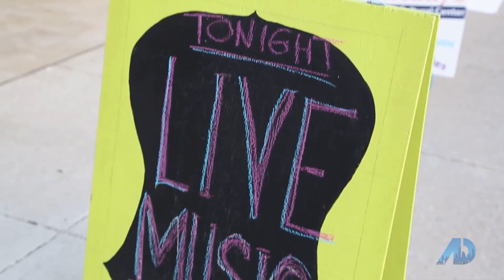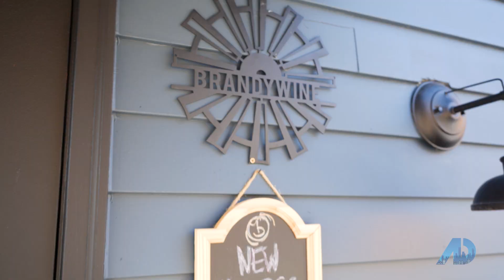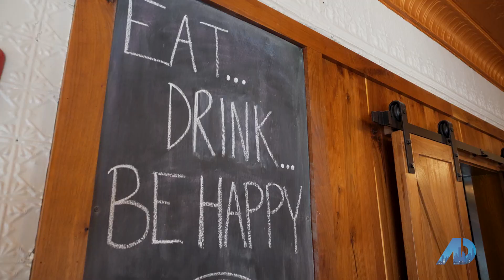American Dream TV Features 7783 Sherman Ct, Cedarburg Wisconsin [Full Cedarburg Feature Episode]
American Dream TV just featured 7783 Sherman Ct, Cedarburg Wisconsin in their full Cedarburg Feature Episode! Fall in love with this gorgeous estate that is still for sale!

This is a must-watch video if you're looking for a luxurious, spacious home in Cedarburg. In this episode, you'll get a tour of the property, hear from Brandywine downtown, and see all the amazing features the home has to offer.

Don't wait any longer, watch this full Cedarburg Feature Episode and find your dream home today!

Thank you to Judy Huebner with Keller Williams and American Dream TV for featuring our listing and providing the media for this project.

🙋‍♂️🏡🏰 Serving Clients - Training Realtors - Showcasing Wisconsin 🏰🏡🙋‍♂️

Jacob Sheets and his team are YOUR Wisconsin Realtors! Jacob's team specializes in luxury real estate and video/social media content. We all live by our 12 Core Values, all wrapped together in education, collaboration, and compassion. Also partnered with Wolf Pack at eXp Realty, we have a global network of THOUSANDS of Realtors ready to connect you with the best real estate experiences! Taking our predictable and proven system turns a stressful process of moving into an enjoyable experience.

Being involved in the community, Jacob taught at the Cedarburg High School Marching Band for 8 years, married his high school sweetheart Rosie in 2016, and serves at their local church through worship music, youth ministry, and small groups for married and engaged couples. Jacob believes in being a “go-giver” and loving on/serving others in a mindset of abundance rather scarcity.

Jacob has served over 50 happy clients, been featured in 3 Realtor magazines and multiple panels/public speaking avenues, and holds his SFR, PSA, and RSPS certifications (Short Sale and Foreclosure Resource, Pricing Strategy Advisor, and Resort and Second-Home Property Specialist). Reach out today to become a client, join our team, or learn more about Wisconsin!